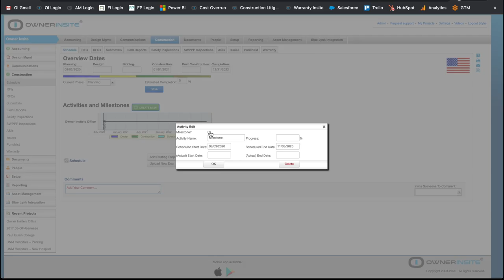Construction Schedule Intro Video - Owner Insite